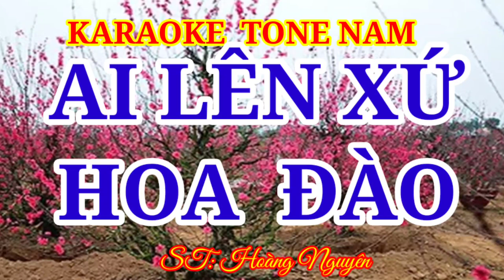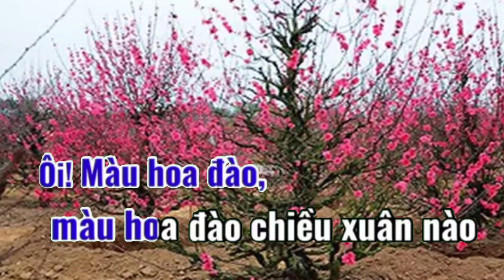karaoke AI LÊN XỨ HOA ĐÀO TONE NAM ST: Hoàng Nguyên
Karaoke tone nam AI LÊN XỨ HOA ĐÀO ST: Hoàng Nguyên phong cách nhạc sống,phale tv karaoke